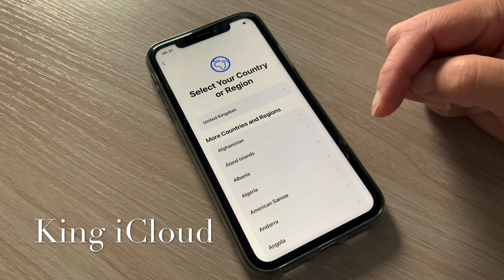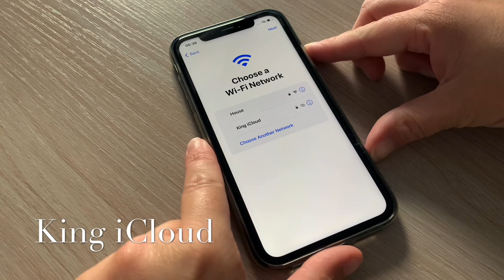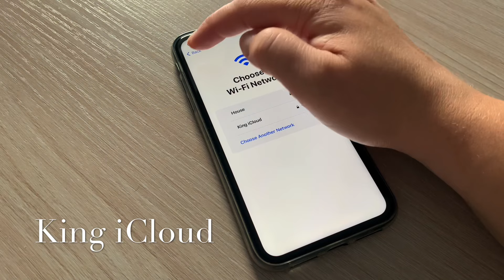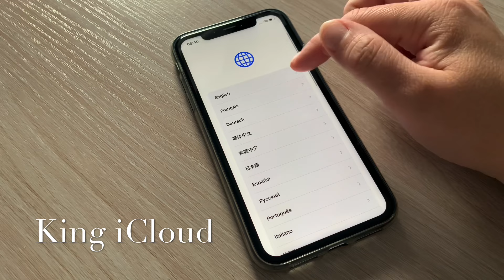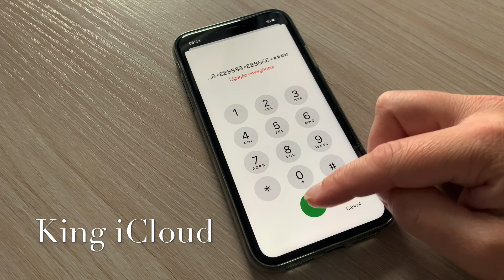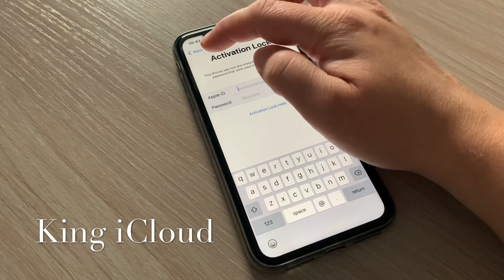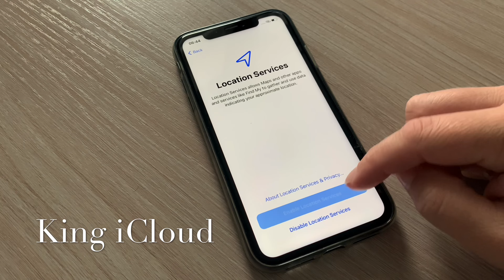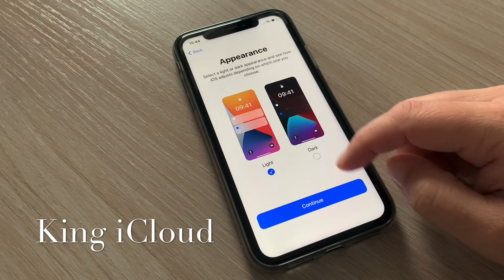Urgent iCloud Activation Lock Unlock Any iPhone iOS✔Any Country Impossible To Possible Success✔